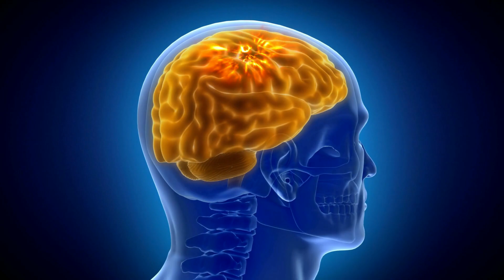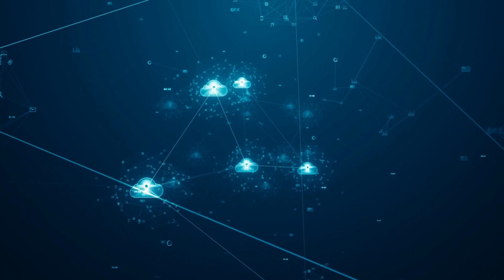Is Death An Illusion? 6 Fascinated Theories About Our Consciousness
In this captivating video, I explore six intriguing theories that challenge our understanding of consciousness. Join me on this mind-expanding journey as we delve into Materialism, Dualism, Panpsychism, Integrated Information Theory (IIT), Simulation Theory, and Buddhist Perspectives. From the physical processes in the brain to the interconnectedness of all things, these theories offer diverse perspectives on the nature of consciousness itself.

00:00 Intro
00:16 Materialism
02:34 Dualism
04:24 Panpsychism
06:16 Integrated Information Theory(IIT)
08:36 Simulation Theory
10:39 Buddhist Perspectives